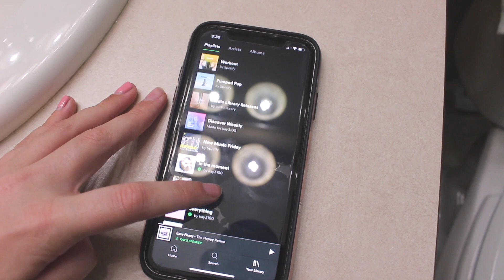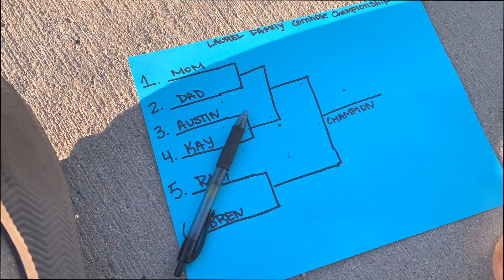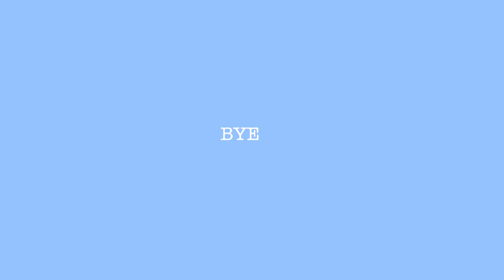SUMMER-Y DAYS IN MY LIFE !!!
✯ Today I am sharing a SUPER summer-y vlog!! We go kayaking and celebrate the 4th!! ENJOY
✯ Don't forget to T H U M B S  U P  &  S U B S C R I B E ↓
✯ MIKAYLA MASANETZ

✯ BIOCLARITY DISCOUNT //
Code: BB7S0GJV

✯ EQUIPMENT USED //
Canon EOS Rebel SL1
iPhone XR